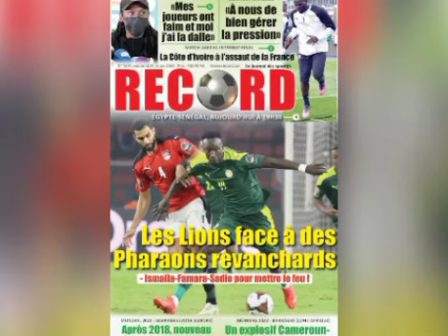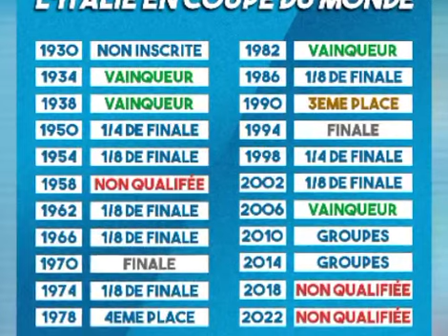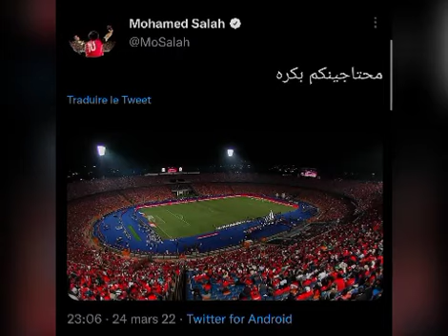🚨Salah aux égyptiens:"J'ai besoin de vous",Cissé:"les joueurs ont faim" Koulibaly:"Je connais Salah"